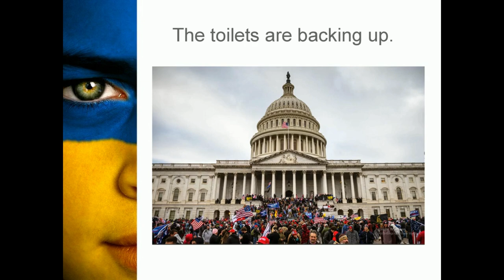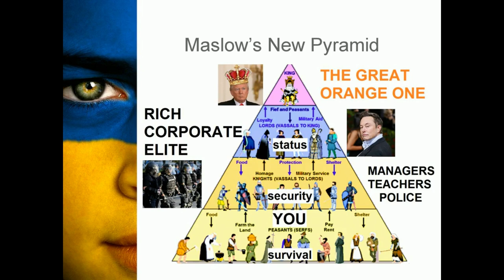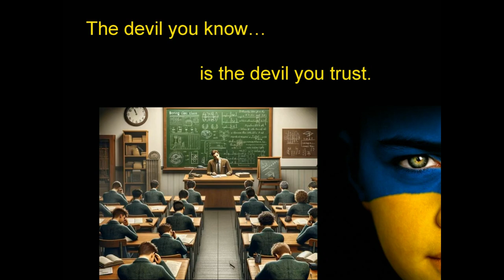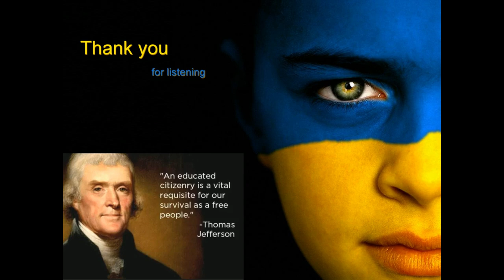THE REAL REASON TRUMP was SHOT: ITS NOT WHAT YOU THINK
^Buy equipment for soldiers in Ukraine.^

If you liked this video, please share it on all your platforms!

Join  the Last Alliance!

& let this play on all your devices (with or without sound), while you sleep or are away. It'll really help the algorithm to spread!

Yukraine hashtags
3.
4.
5.
6.
7.
8.
9.
10.
11.
12.
13.
14.
15.
16.
18.
19.
20.
21.
22.
23.
24.
25.
26.
27.
28.
29.
30.
31.
32.
33.
34.
35.
36.
37.